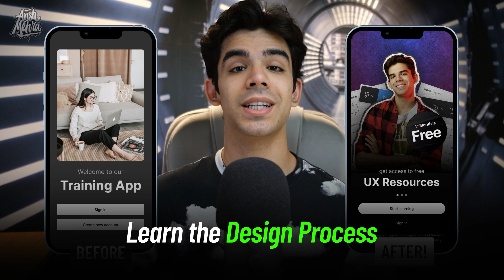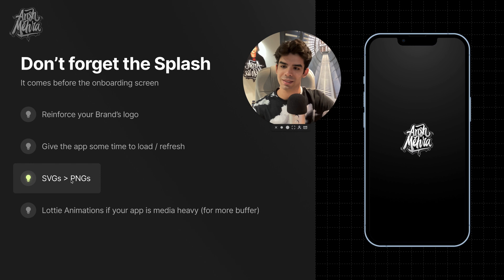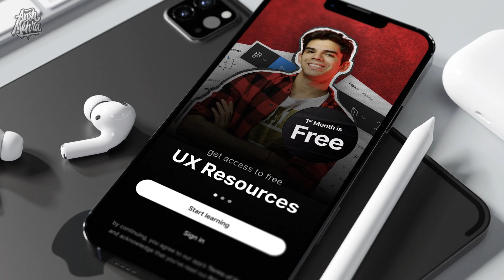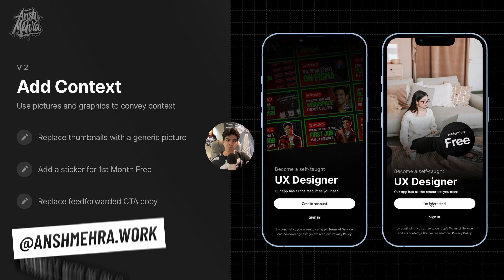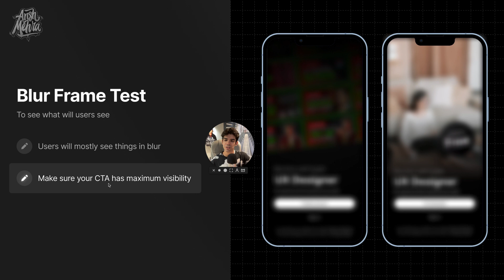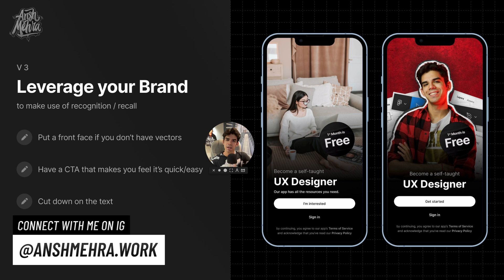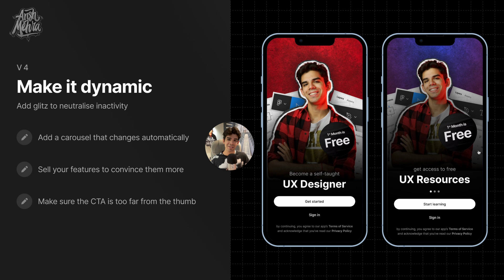Step by step UI/UX Design | Onboarding Screen UI | Product Design for Beginners Hindi - Ansh Mehra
⏰ Timestamps:
0:00 Intro
0:18 Designing Onboarding screen UI
0:47 Designing a Mobile app Splash screen
2:30 Defining the UI structure
4:07 Get more customers on your App
4:32 Minor UI/UX Nudges
6:22 Blur frame test for UI accessibility
7:18 Best resource for UI inspiration
8:00 Leverage your brand in your app
8:55 Improving your onboarding UI
10:35 Free UX & UI Design course for beginners
11:22 Outro

Step by step UI/UX Design | Onboarding Screen UI | UX/UI for Beginners in Hindi - Ansh Mehra